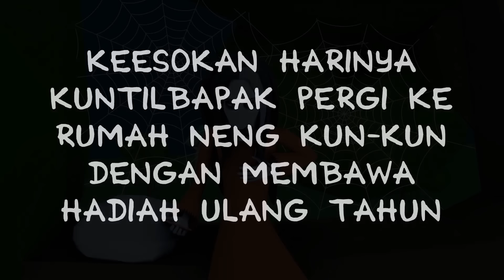kartun horor lucu - Kuntilanak Dicari Kuntilbapak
Video ini merupakan kelanjutan dari cerita Kuntilanak Vs Super Shopee

Hanya di ShopeeID 1010BrandsFestival kalian bisa nemuin Super Brand day yang berbeda setiap harinya! Dan spesial di Shopee 10.10 Brands Festival ini kalian bisa belanja tanpa mikirin ongkir lagi! karena di Shopee ada GRATIS ONGKIR tanpa ada minimum belanja! Tunggu apalagi langsung buka Shopee sekarang juga!

Langsung aja klik disini untuk info lebih lanjut

Yuk, Download aplikasinya di handphone kamu sekarang juga!